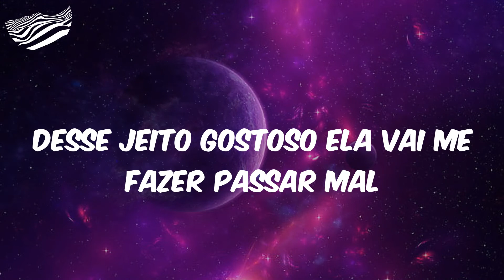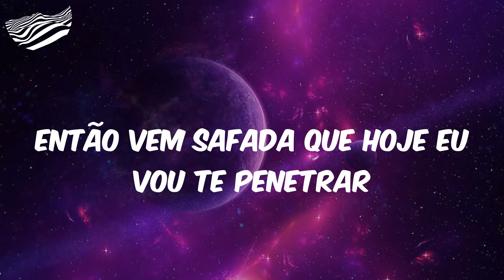Perversa (Letra) - MC Kevin o Chris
Perversa
Com essa sentada fenomenal
Nem precisa falar que essa mina é profissional
Desse jeito gostoso ela vai me fazer passar mal
Novinha malvada
Então senta
Vai deixando rolar
Oh novinha chegou sua hora
Ela fica molhada quando me vê de meiota
Nunca fica acanhada ela vem com a melhor forma
Melhor forma
Então vai
Fica de ladinho pro pai
Joga de ladinho pro pai
Pro pai
Pro vai
Então vai
E taca a pepequinha pro pai
Taca a pepequinha pro pai
Pro pai
Pro pai
De sainha ela vem
Deixa o vestido subir
Essa mina é o trem
Ela vai sentar pra mim
Ela quer, eu também
Putaria vai fluir
No carona da BM
Bota o balão pra subir
Então vai
Pro pai
Pro vai
Então vai
Pro pai
Pro pai
Eu sei que você gosta de fuder sem sentimento
Então vem safada que hoje eu vou te penetrar
Devagarinho vai fazendo o movimento
Pode rebolar

MC Kevin o Chris, Perversa, Perversa MC Kevin o Chris, MC Kevin o Chris Perversa, Letra MC Kevin o Chris Perversa, funk, funk hits, hits funk, letra funk